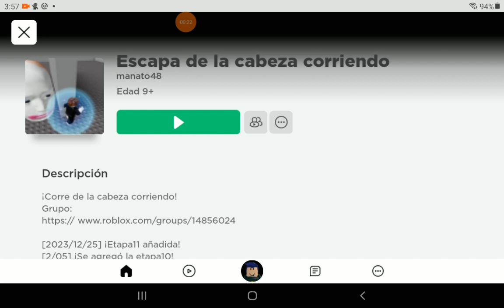8 de enero de 2024